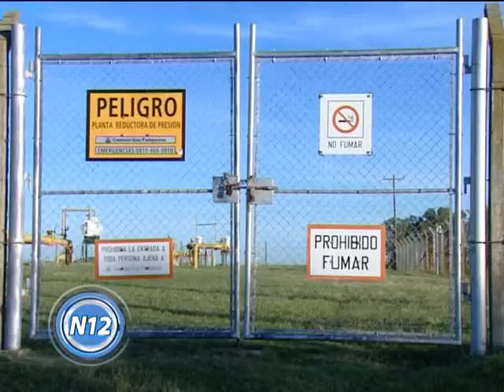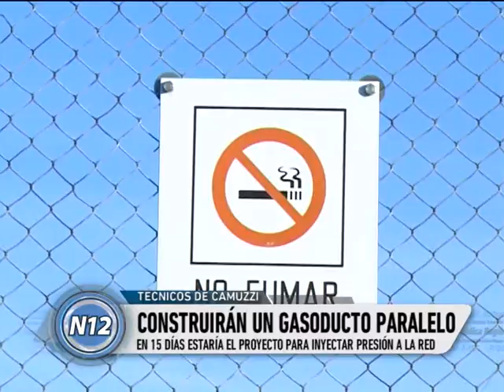CANAL 12 T.Lauquen - MIGUEL FERNÁNDEZ - Construirán un gasoducto paralelo